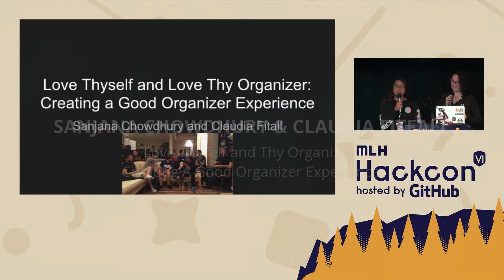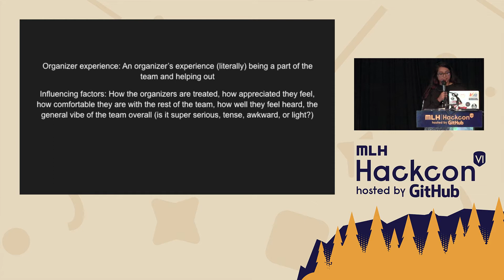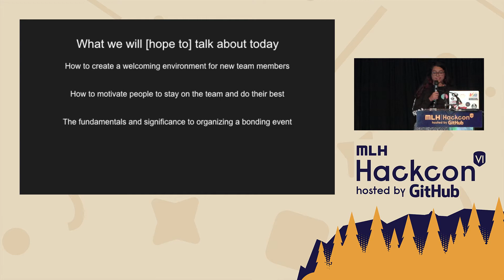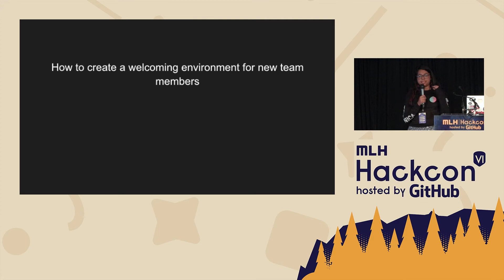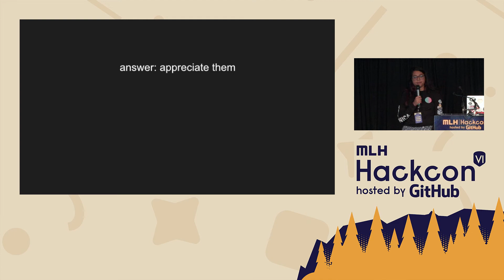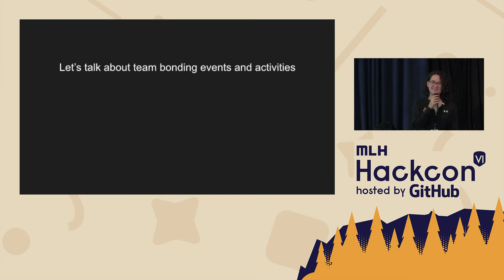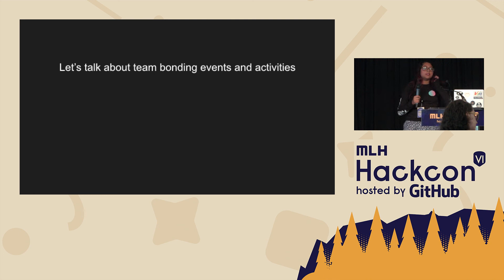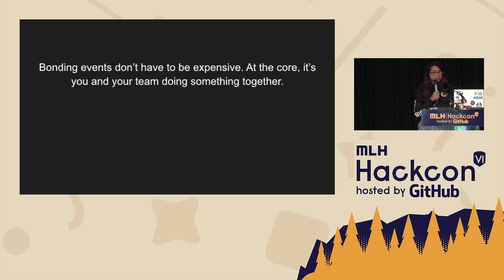Love Thyself and Love Thy Organizer: Creating A Good Organizer Experience - MLH Hackcon VI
By Sanjana Chowdhury, Claudia Fitall (from Bitcamp & Technica)

You're organizing an event for a few months so obviously, you want the organizing experience to be a good time. You want all of your organizers to be passionate about their roles, be able to communicate freely, and be excited to be on the team. When your team members feel comfortable, your team reaches its full organizing potential. Creating this kind of organizer experience requires more than just icebreakers, though. How do you make a new organizer feel welcome? How do you create an environment where the organizer feels comfortable with the rest of the team? How do you motivate an organizer to stay on the team? This discussion will be about how you can make your team a great place to be, and what we've done in terms of ours!